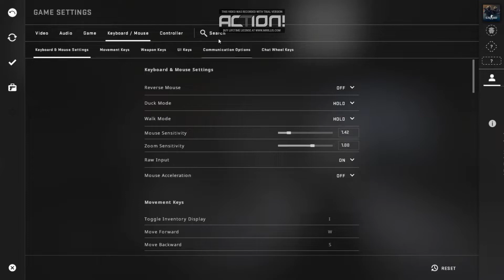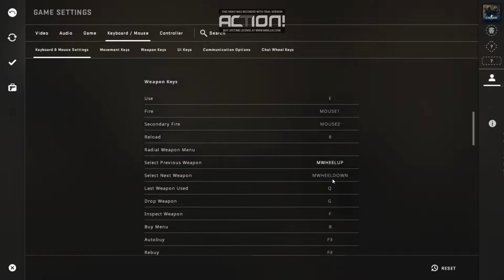Counter Strike live stream GAMEPLAY Video 2022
About this video- Friends Aaj ke video me humne cs game khela hai. Agar video Pasand aya ho toh video ko like aur Channel ko subscibe jarur kijiyega. Thank you